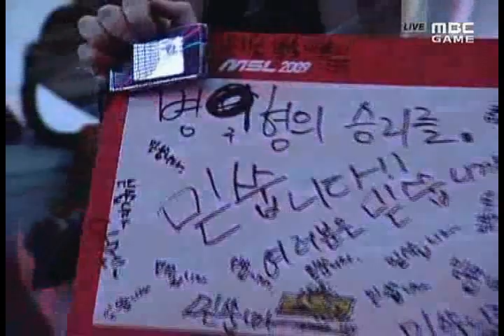09 Lost Saga MSL Ro16 Group H - Stork vs. Kwanro [1/2]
Lost Saga MSL 2009 Round of 16 Group H
Feb 14

Stork - Samsung KHAN - protoss (brown,11)
vs.
Kwanro - CJ Entus - zerg (pink,5)

Map: Carthage